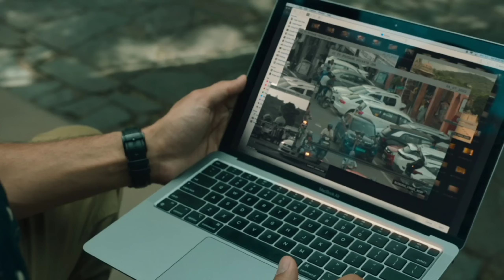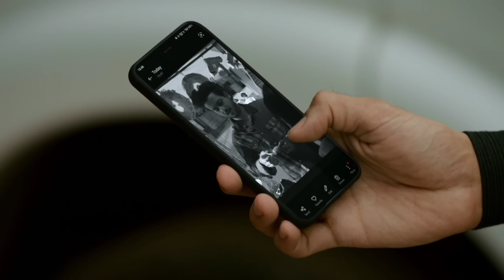Will Kabir able to catch terrorists? (2024) Full Series Explained in Hindi